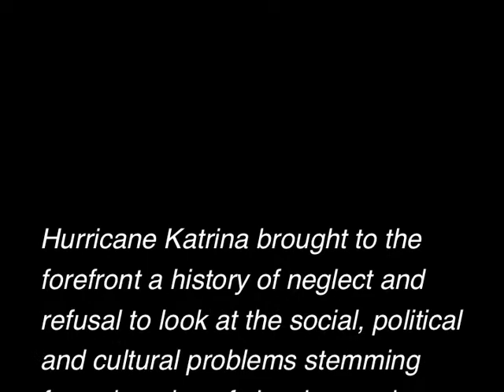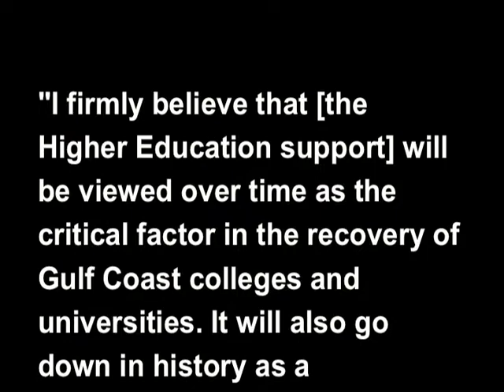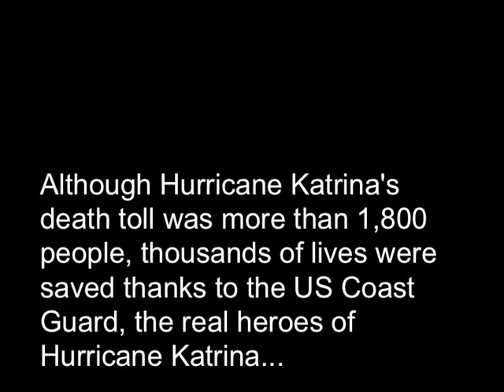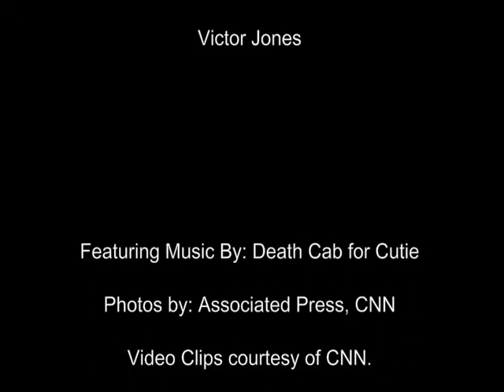Classism and Hurricane Katrina